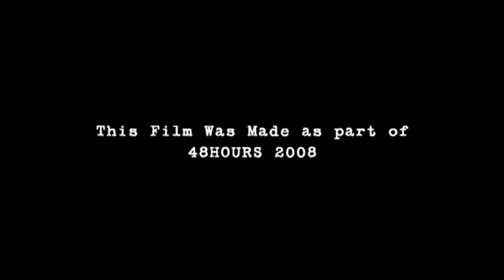48hours 2008 - Crime Scene Exaggeration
Film produced for 48hours 2008 by team Inhuman Footage

Directed by Cameron Orr